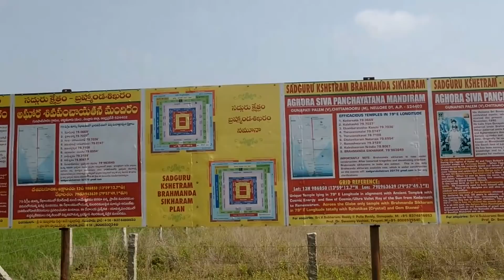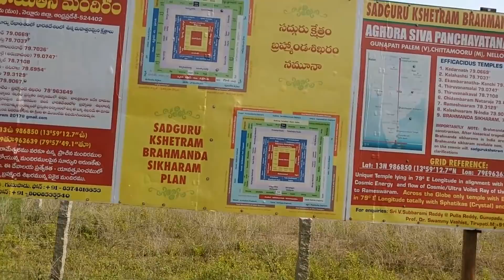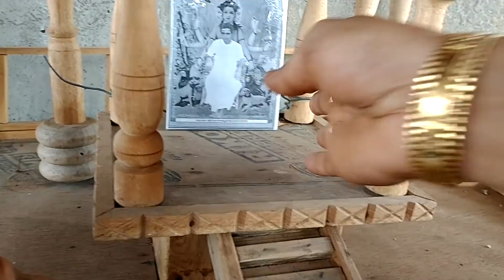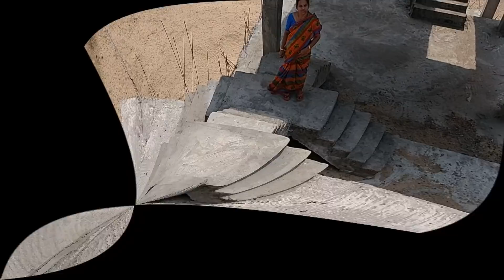Vammo mavooru nadhi lo building katti jeeva samadi autudu anta 😥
village vlog